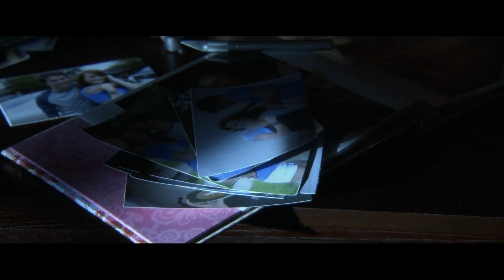Son Durak 4 Irkçı Adam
Uyarı!!! Filmi izlemediysen, spoiler içerir ve anlamsız gelebilir.

Vizyon Tarihi: 2009
IMDb puanı: 5.1
Yönetmen: David R. Ellis